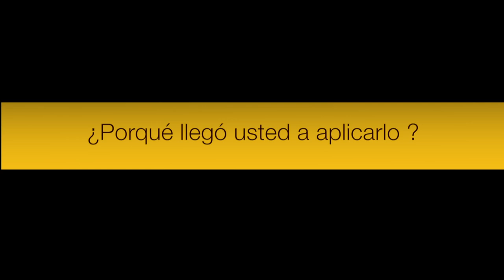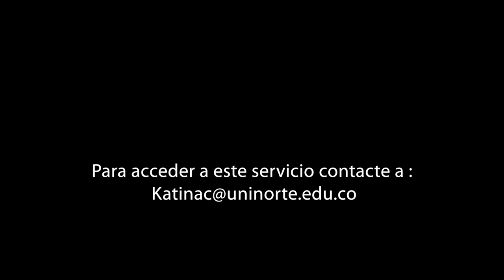Quick Course Diagnosis (QCD)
El diagnóstico rápido de curso es una estrategia creada por la docente norteaméricana, Barbara Millis, de la Universidad de Texas, que permite conocer la percepción de los estudiantes sobre la clase, en cualquier punto del semestre. El CEDU de Uninorte, hizo la adaptación de los instrumentos y además diseñó una aplicación digital de la evaluación que optimiza la gestión de la información.